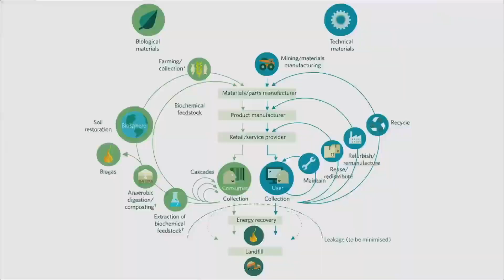Radical Optimism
This is an illustrated version of a TED talk I did about why we should be as optimistic as we possibly can. The audio is the first part of my talk and the video has been assembled from stock footage.